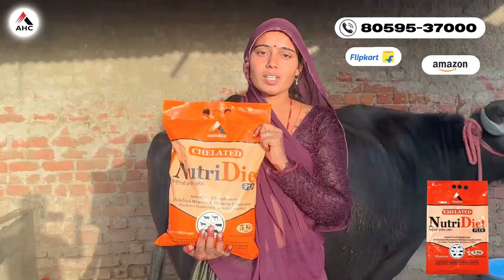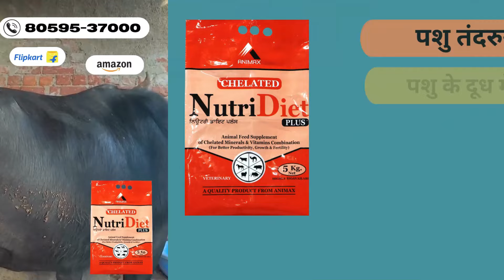आज खरीदो 15 किलो तैयार दूध की झोटी || Pashupalanvikasmanch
3. 3 पीढ़ी को दूध पिलाने वाली बूढ़ी भैंस का 27 तोले चांदी की चैन से मान समान

5. मरे हुऐ पशुओं का ढेर || राजस्थान में लिंपी वायरस से मर रही लाखों की संख्या में गाय